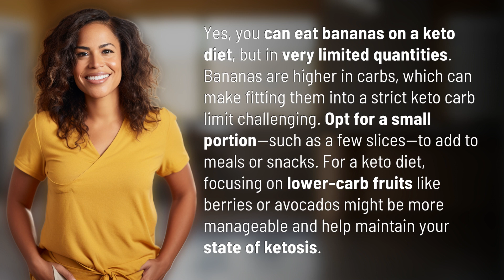Can you eat banana on keto?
Can You Eat Banana on Keto? Here's the Answer 👉 Banana on Keto 👉 Learn if bananas can be included in a keto diet and how to do so in limited quantities to stay within your carb limit. Discover alternative lower-carb fruit options for maintaining ketosis.

Laura S. Harris (2024, March 7.) Can you eat banana on keto?
    🌐 AskAbout.video